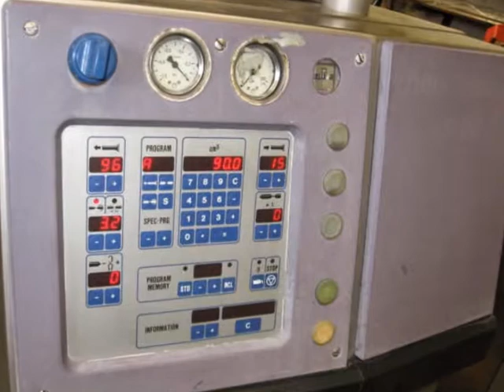Handtmann VF 80 Vacuum Filler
Set up with holding device and sausage linking nozzles, a full susage maker.

Extended hopper, a hoist can be supplied to load it with 200 litre tote bins.

safety interlocked step.

Offered in good working condition